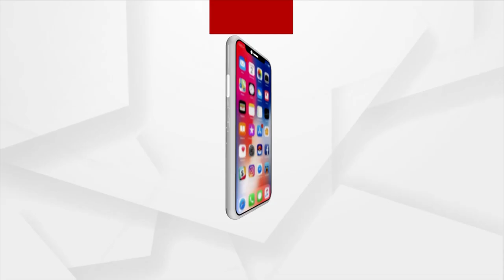Hotel Aama Gaon At Bhubaneswar's Kesura Attracts Desi Food Lovers